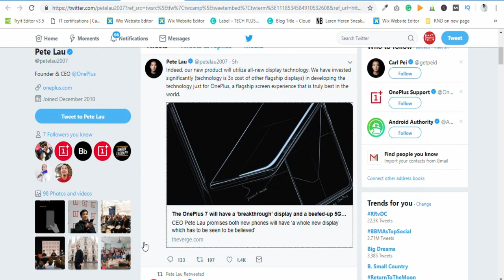OnePlus 7 Pro 5G CONFIRMED With Insane Display!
The Oneplus 7 and OnePlus 7 Pro will be the best smartphone of 2019 with beast specs. This time oneplus is ready to launch two devices at one time oneplus 7 and oneplus 7pro. Their main highlight will be there display which will be best for gaming

Best buy link for Top 5 Wireless Earphones:

1) boAt Rockerz 255 Sports Bluetooth Wireless Earphone

2) SoundLogic Voice Assistant Wireless Neckband

3)Zoook Jazz Claws Bluetooth Neckband with mic

4) Boult Audio Space Wireless Bluetooth Earphones

5) Jogger QY3 Wireless Magnetic Bluetooth

1) Samsung Galaxy M20

2)Asus ZenFone Max Pro 2

3)Redmi note 6 pro

4)Honor 10 lite

5) MI A2

Video Options
oneplus 7 price
oneplus 7 specification
oneplus 7 price in india
oneplus 7 mobile
oneplus 7 features
oneplus 7 release date in india
oneplus 7 launch date
oneplus 7 price in india launch date